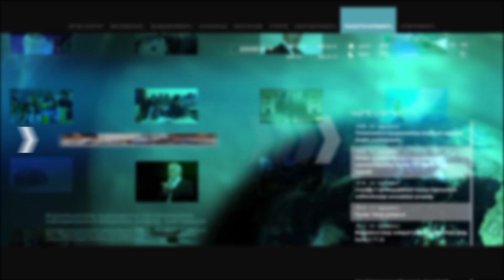Մանուկյան.Կիրանցում փշալարերից 15մ վրա տուն կա, առիթ լինի, մարդիկ չեն կարող ոգելիչ խմիչք օգտագործել